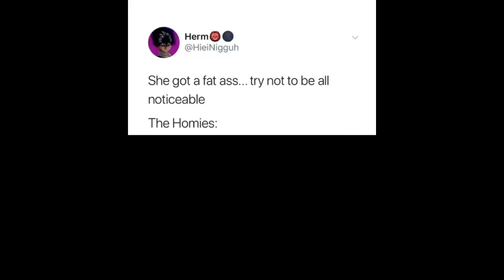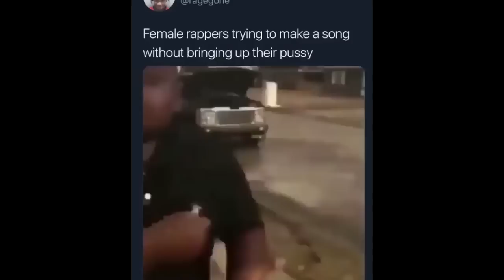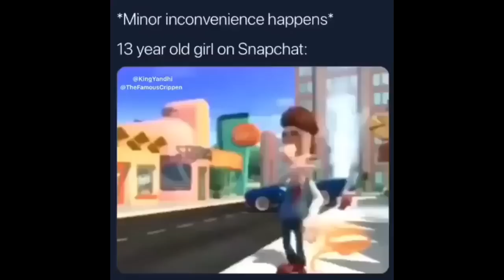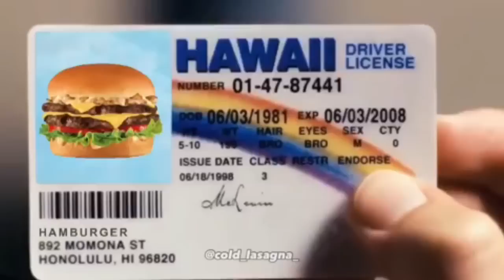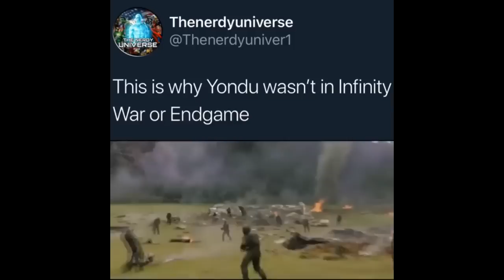memes that make me chuckle like goofy